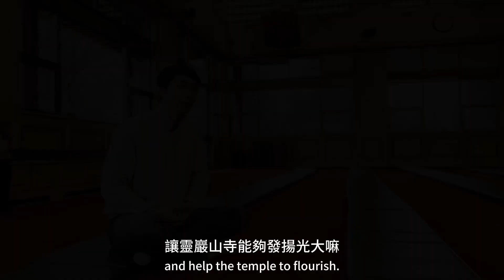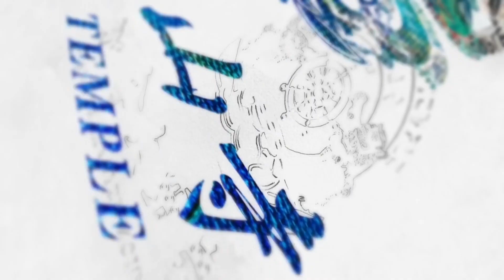我的靈巖故事 - 心靈綠洲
🌸「開啟小鈴噹」增智慧。

小紅書: @LYMT小日常

阿彌陀佛 Buddhism # Lingyen Mountain Temple # Richmond Pure Land